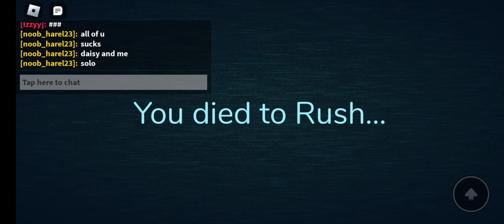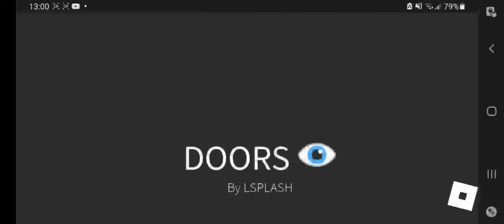Roblox Doors part one